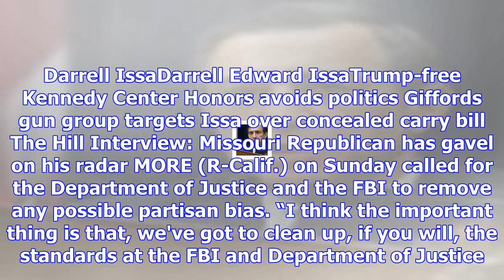House republican: we’ve got to get the politics out of fbi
Rep. Darrell IssaDarrell Edward IssaTrump-free Kennedy Center Honors avoids politics Giffords gun gr...